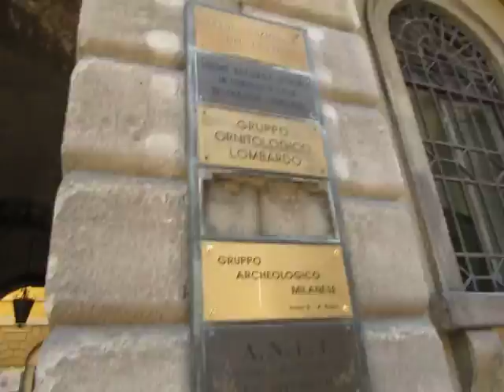Ecco la cultura militare: moschetto in tasca o manganello in testa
Questa mattina, noi studenti dei collettivi delle scuole abbiamo fatto un blitz nella sede dell'Unuci di via Bagutta a Milano, per denunciare la vergogna  del progetto "Allenati per la vita", fatto di corsi paramilitari e di lezioni di guerra nelle scuole

voluti dall'accordo Gelmini-LaRussa. Infatti saranno prorpio gli ex-miltari in congedo dell'Unuci a tenere corsi di guerra con gli studenti delle scuole superiori: a loro oggi abbiamo chiesto cosa ci sia di formativo nell'insegnare a sparare, ad affrontare un attacco chimico o nucleare, a esercitarsi a combattere, senza ottenere risposte.
In Lombardia è già in vigore un protocollo tra il ministero della Difesa e quello dell'Istruzione che porta nelle scuole le nostalgie da Ventennio, compresi gli esercizi ginnico-militari.

Davanti all'entrata di via Bagutta intanto abbiamo aperto lo striscione "Contro ignoranza, razzismo e precarietà ribellati per la vita. Diserta la scuola della guerra" e attacchinato diverse locandine e manifesti con slogan che sottolineavano come la cultura di guerra non può e non deve avere nulla a che vedere con l'istruzione: "Stupri, omicidi, torture e bombe al fosforo: questa è la cultura militare", "Make school not war", "Mamma non ti preoccupare, non farò mai il militare!".

In seguito ci siamo mossi in corteo spiegando ai passanti i motivi dell'azione e denunciando pubblicamete la vergogna di "Allenati per la vita", arrivando fino a piazza Duomo, dove siamo stati accolti da reparti di forze dell'ordine in assetto antisommossa, che non hanno avuto scrupoli a menare gli studenti delle scuole.(...)
Ed ecco appunto messa in pratica la loro "cultura militare", fatta di violenza, soprusi, negazione di democrazia e manganelli.

A questo punto il concetto sembra chiaro: o scegli il moschetto in tasca, ti inquadri nei progetti militaristi del governo, diventi un cadetto con i corsi Mini-Naja di La Russa, oppure puoi ricevere soltanto botte e manganelli sulla testa.

Da oggi fuori e dentro le scuole parte una campagna contro le lezioni di guerra per studenti, di "Allenati per la vita", così come dei corsi Mini-Naja di La Russa, verso le prossime mobilitazioni e in particolare verso il NO GELMINI DAY di vnerdì 8 ottobre.